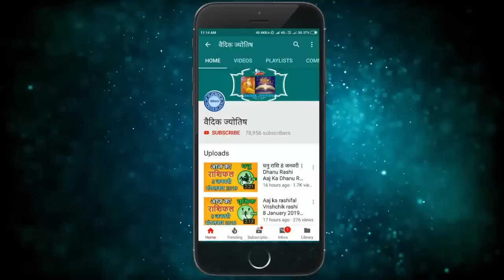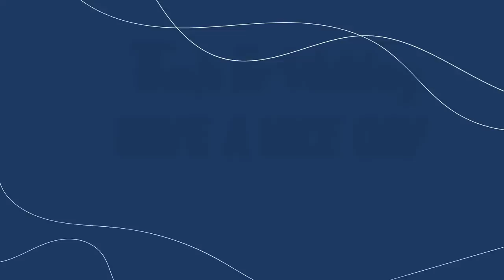कन्या राशि 15 अक्टूबर शनिवार | Kanya Rashi 15 October 2022 | Aaj Ka Kanya Rashifal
@वैदिक ज्योतिष
15 October kanya rashi
kanya rashiOctober 2022
Dainik Rashifal,Horoscope,Astrology
15  अक्टूबर   कन्या राशि
आज का राशिफल कन्या राशि
कन्या राशिफल